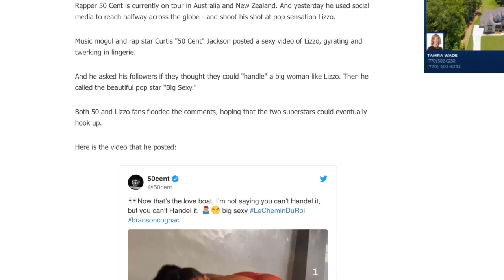50 Cent is aiming his focus on Lizzo sexy self, calling her out as big sexy